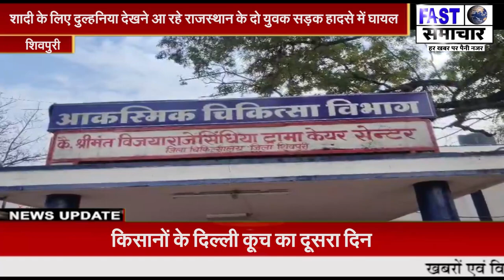शादी के लिए दुल्हनिया देखने आ रहे राजस्थान के दो युवक सड़क हादसे में घायल